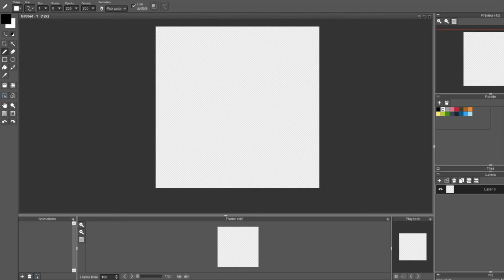Speed Pixel - Mineral Quartz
Daily Pixel made with the prompt "Mineral"